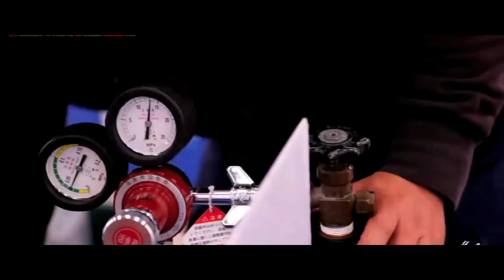WHO GONNA WIN !!!! AJKS 2016 Trailer # 1 by Jane Maneerat.